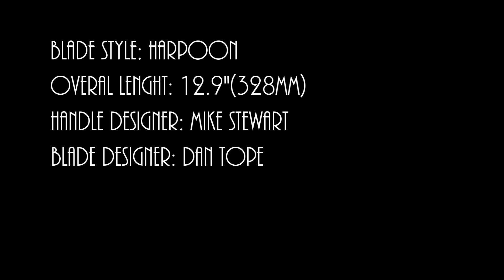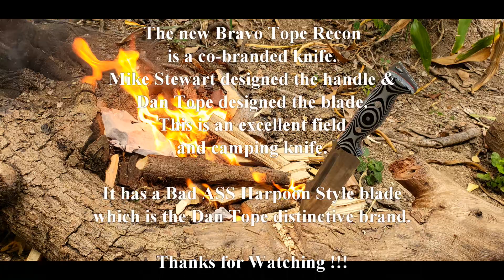Bravo Tope Recon in Action (Bark River & Dan Tope Collaboration)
Bravo Tope Recon Speechless Review